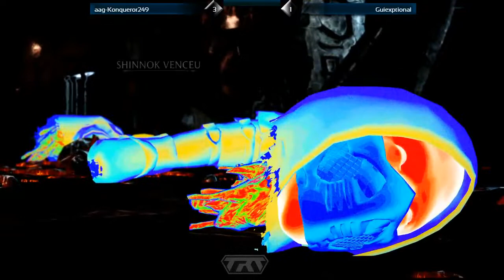TRT Championship Brazil Mortal Kombat X top 4